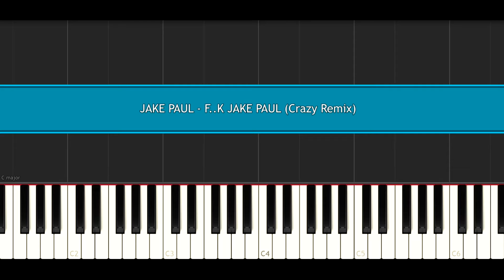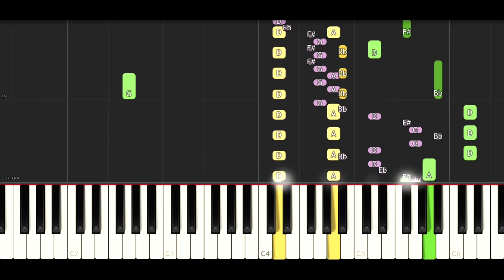JAKE PAUL - F..K JAKE PAUL (Crazy Remix)